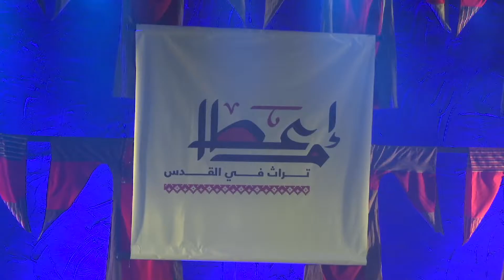تقرير دينا دعنا - فعاليات مدينة القدس هذا الاسبوع